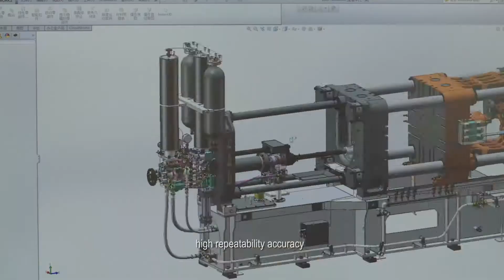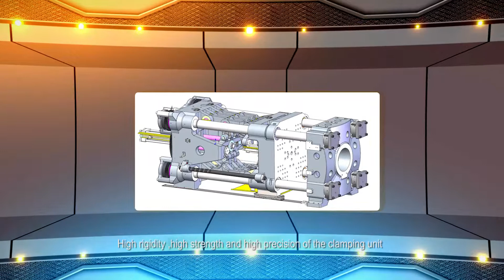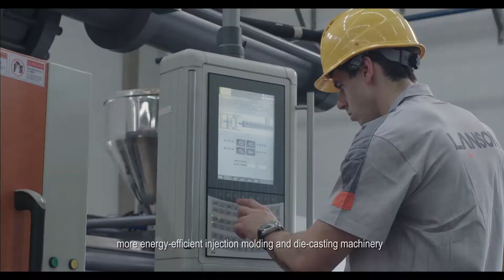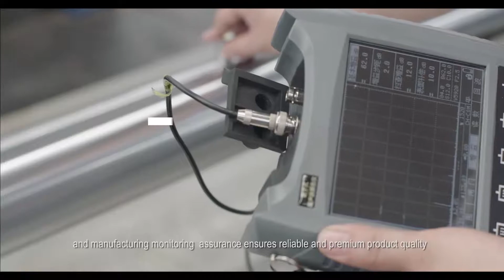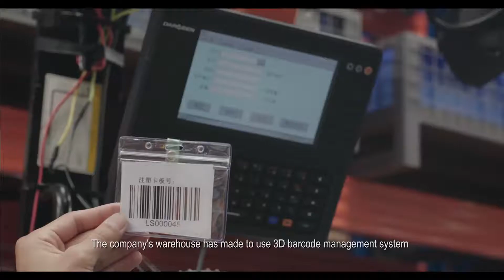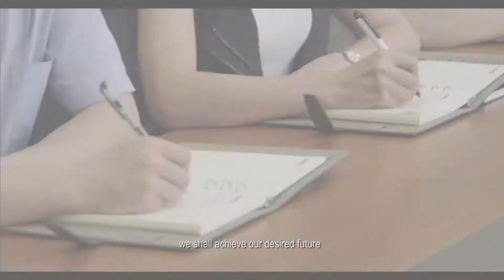PLASTIC INJECTION MOLDING MACHINES LANSON PLASTIC INJECTION MOULDING MACHINES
Lanson Precision Machinery Co., Ltd is established in 2005 located in Shunde, Foshan City, Guangdong Province, China especially manufacturing Injection Molding Machines 60 ton to 3300 ton.
The distinguished advantage is LANSON patent innovated single cylinder injection molding machine. LANSON is the top unique one supplier of this kind structure in China.